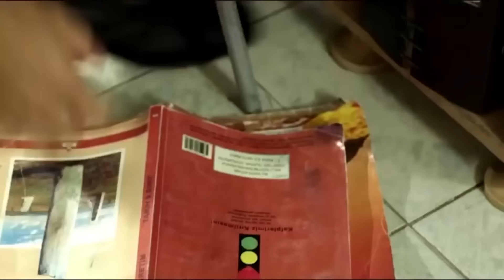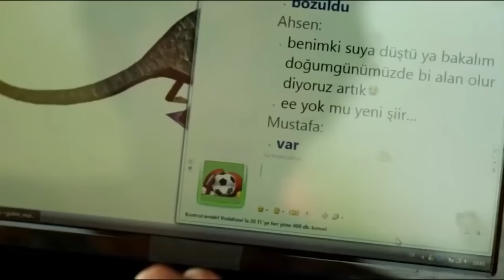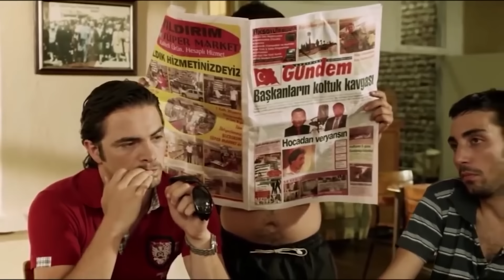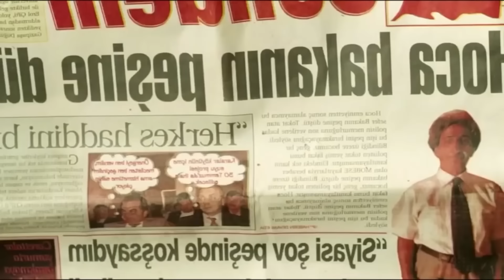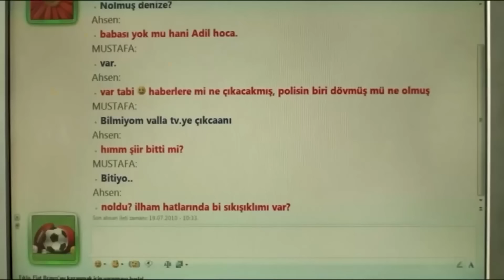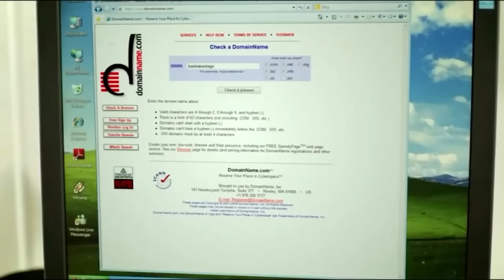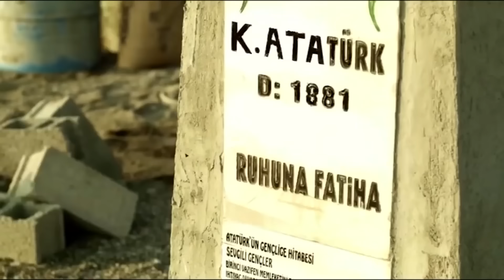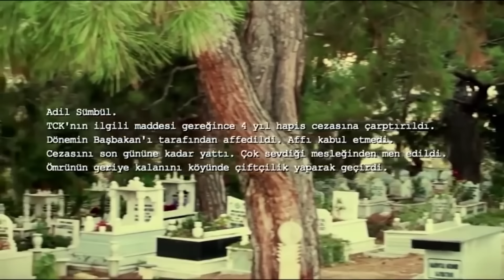Memleket Meselesi | Ahmet Kural FULL HD Komedi Filmi İzle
Adil Hoca emekliliği gelmiş bir ilkokul öğretmenidir. İnatçı, doğrucu karakteri yüzünden yıllarca sürgün yemiş, karısı Nazife de bu yüzden hocadan bıkmış usanmıştır. Adil Hoca, emekliliğine yakın kendi kasabasına tayin olmuştur. Hoca emekliliğini beklerken, günün birinde kasabadaki genç bir polisten galiz küfürler ve okkalı bir tokat yer ve gururu fena halde incinir. İlçe emniyet müdürlüğünde ve savcılıkta genç polisin gerekli cezayı görmesini sağlamak ve adaletin yerini bulmasını sağlamaya kararlı olan Adil Hoca, tüm kasaba tarafından sevilen ve sayılan bir kişiliktir. Yerel adli mercilerde, adaletin tecelli etmesini sağlayamayan Hoca, genç bir polisten yediği bu tokadın peşini bırakmaz. Sesini duyurup adaletin yerini bulması için zorlu bir mücadeleye girişen Hoca, sonunda istediğini başarır, ve herkesin unut gitsin dediği polis tokadını, mücadelesinin sonunda bütün ülkeye duyurarak, ‘Memleket Meselesi’ haline getirir. Hoca’nın doğrucu, onurlu, gururlu kişiliğini bilen bütün kasabalı da Hoca’nın Memleket Meselesi’nde ona elinden gelen desteği verir.

Yönetmen: İsa Yıldız, Murat Onbul
Oyuncular: Esat Demirel, Çağrı Yıldız, Akın Paşaoğlu, Emre Budak, Oğuz Tunç, Serhan Toksoy, Esat Özdemir, Can Hacıkadiroğlu, Zeki Göksel Yıldırım, Zeki Demir, Ahmet Kura, Bora Akkaş, Ahmet Uğurlu
Tür: Dram, Komedi